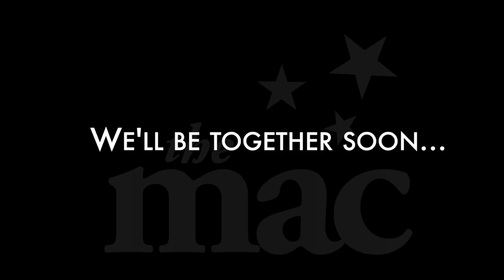We'll Be Together Soon, Friends!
Hello MAC friends! We miss you! As lovers of the arts, we are saddened that we can't be together to share our passions at this time. Your health and safety is our number one priority. We are all working from home and desperate to see the end of COVID-19 and return to normality. Before then, to help save lives, we must work together by staying home. From the entire MAC Family, take care and stay safe! We'll be together soon!